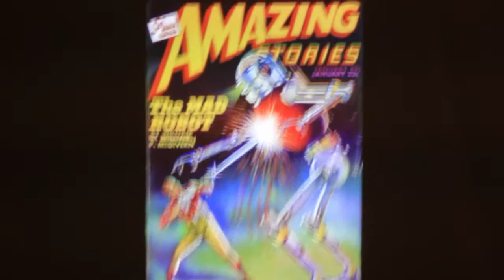Damno Te: The Man Machine (Live Version)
Damno Te version of the Kraftwerk track "The Man-Machine" performed during the Arts Birthday festival on January 18th, 2020. Presented by BEAMS (Boreal Electro-Acustic Music Society) in Edmonton, Alberta.
Backing video used during the set contained various "robot" movies.